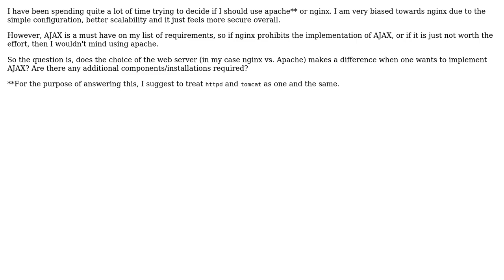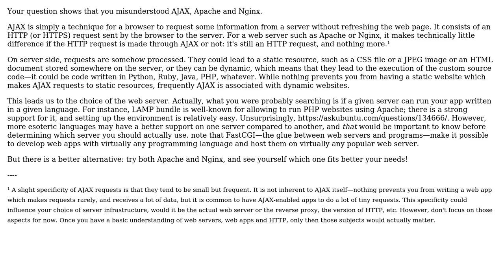If I want to implement ajax, does the choice of the web server make a difference?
Software Engineering: If I want to implement ajax, does the choice of the web server make a difference?

With thanks & praise to God, and with thanks to the many people who have made this project possible! | Content (except music & images) licensed under CC BY-SA | Music | Images & others | With thanks to user Doc Brown user Arseni Mourzenko user akgren_soar and the Stack Exchange Network Trademarks are property of their respective owners. You are responsible for your own actions.